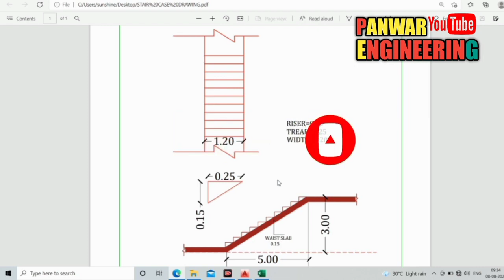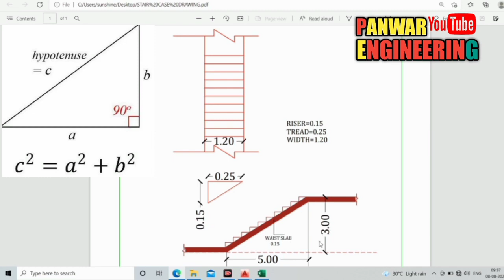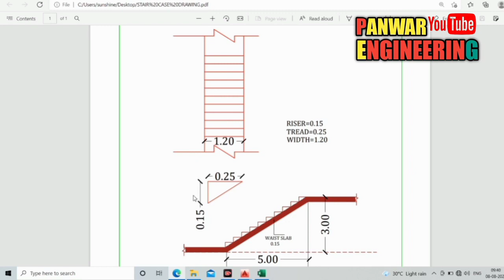How to calculate Volume of concrete in staircase || Staircase detail